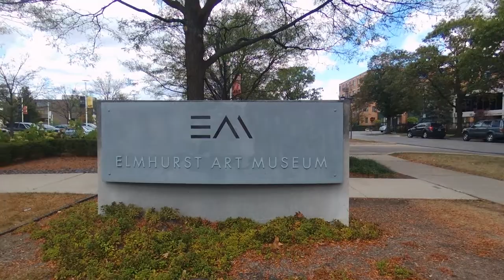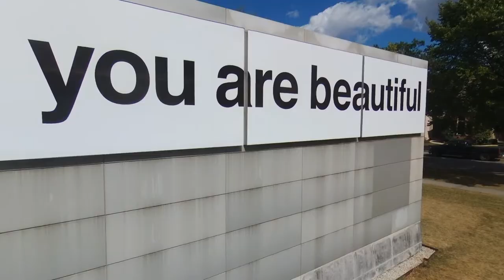Elmhurst Art Museum - Drone Footage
Drone footage of Elmhurst Art Museum
Propeller lost a blade about 15 min in to the shoot so minimal shots to work with

All footage property of Cody Stein